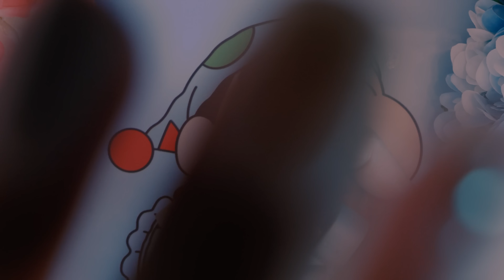ASMR 1인칭 마이크 팅글플레이 (나무집게,애플펜슬,꽃,마이크터칭 등등 줌H6) | 푹 자고싶은 사람들을 위한| First Person Mic Playing(No Talking)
안녕하세요, 반보영ASMR입니다!
오늘은 1인칭 마이크플레이라는 영상인데요!
1인칭 마이크시점에서 여러가지 트리거들로 숙면을 도와드립니다
나무집게가 또각또각 거리기도 하고,
제가 손으로 직접 마이크를 터칭하고 긁고 탭핑하기도 합니다
시각적 팅글로는
손이 왔다갔다하면서 카메라를 터칭하는 부분과
장난감손전등으로 화면에 빛을 딸깍딸깍 쏘아주는 부분도 있어요
모든것을 설명할 수있는 미리보기를 만들었어요
미리보기만으로 팅글을 느껴보시고~ 좋아하는 구간을 클릭해 보세요!

잠을 빨리자야하는데 잠이 안오는날!
푹자고 싶은날!
노토킹 사물소리와 직접적인 마이크 터치가 잠이 쏟아지게 해줄거에요
편안한 밤 되시길 바래요!
반나잇

Hello, I'm Boyoung ASMR!
Today's video is called first-person microphone play!
From the perspective of the first person microphone, we help you sleep well with various triggers
The wooden tongs are rattling
I touch, scratch, and tap the microphone myself
Visual Tingle is
The part where you touch the camera with your hands going back and forth,
There's a part where you shoot the light with a toy flashlight
I made a preview that explains everything
Feel the tingle just by watching the preview and click on the section you like!
A day when you want to sleep well!
No-talking sounds and direct microphone touches will help you fall asleep
I hope you have a good night!
Bannight(ban boyoung fan good night!)

00:00 미리보기 Preview
01:38 손으로 마이크 터칭,탭핑,긁는 트리거 ★ With Hands Trigger
10:12 애플펜슬 트리거 Apple pencil Trigger
13:50 나무집게 트리거★★ Wooden tongs Trigger
16:36 장난감손전등 트리거 Toy flashlight trigger
18:30 장난감손전등 딸깍딸깍 빛 쏘기! 시각적팅글★ Light Trigger with Toy flashlight
19:28 바삭한 조화꽃 트리거★ Crisp Artificial Flower Trigger
22:12 스펀지마이크 트리거 Sponge Mic Trigger
24:30 스펀지마이크+시각적 핸드무브먼트 ★ Sponge Mic + Visual handmovement
27:10 마이크탭핑+시각적 핸드무브먼트★Mic Tapping+ Visual handmovement
28:36 마이크탭핑+시각적 카메라 렌즈 두드리기 트리거★★ Mic Tapping+ Visual camera lens Tapping trigger
30:25 마이크 긁기

*[반보영 팬가입 바로가기 =boyoung's Membership]*
-가입방법: 반보영 '구독'옆에있는 '가입'버튼을 누르거나 or 아래링크로 가입가능
-가입시 혜택 : 세로형으로 된 친근한 영상,필수답장받기,일상사진공유

[asmr팅글,시각적asmr,asmr boyoung,asmr boyoung notalking]